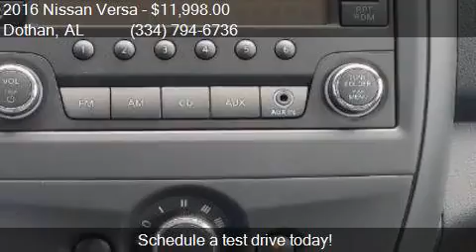2016 Nissan Versa 1.6 S 4dr Sedan 5M for sale in Dothan, AL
This 2016 Nissan Versa 1.6 S 4dr Sedan 5M is for sale in Dothan, AL 36305 at BONDY'S NISSAN.

Engine: 1.6L I4
Transmission: Manual 5-Speed
Color: Graphite Blue
Mileage: 7
Contact BONDY'S NISSAN 3693 W MAIN ST Dothan, AL 36305 to test drive this 2016 Nissan Versa 1.6 S 4dr Sedan 5M today.